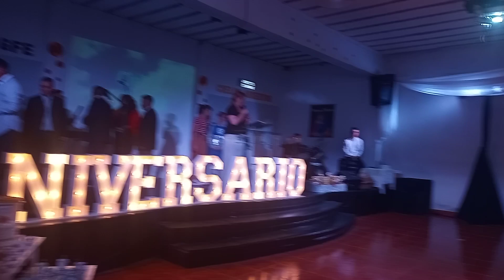aniversario 5 agradecimiento guernica numancia